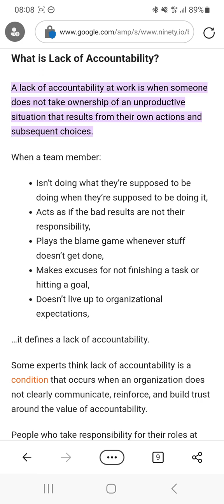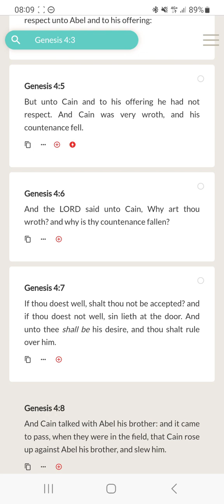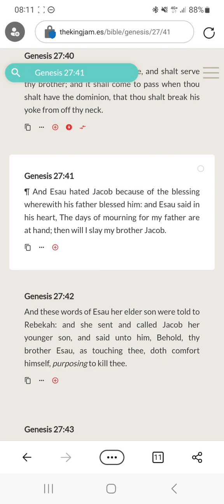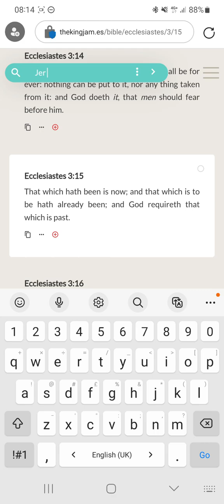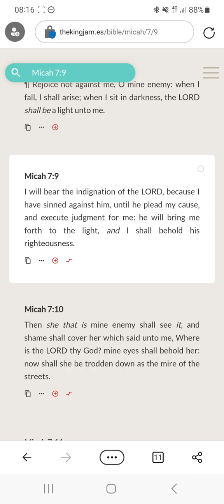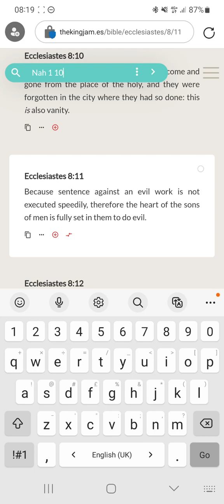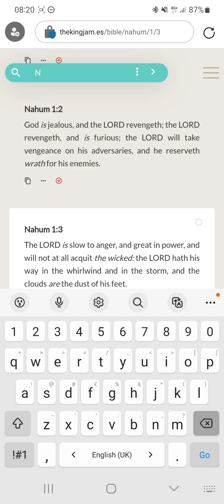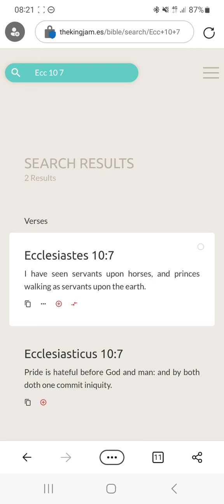Esau's Lack Of Accountability